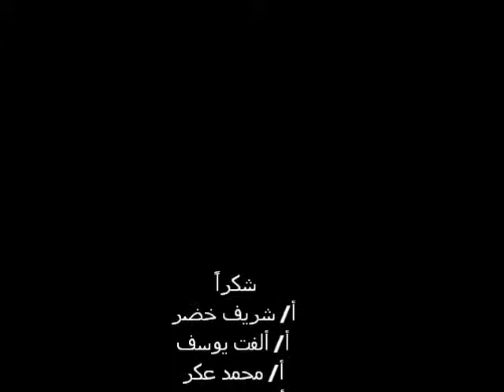SYMPOSIUM THE HEAVENLY RELIGIONS CALL FOR THE PEACE الاديان السماوية تدعو إلى السلام